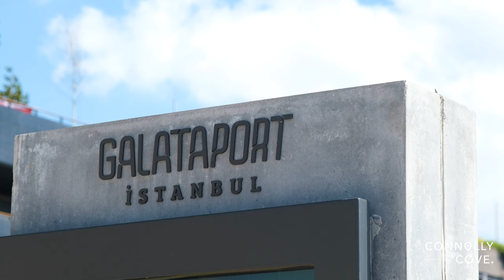Galataport, Istanbul - Top Museums, Art and Culture Hub in Istanbul, Turkey - Cruise Ship Port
Check our our travel blog website for more. Galataport, Istanbul - Top Museums, Art and Culture Hub in Istanbul, Turkey - Cruise Ship Port
Galataport is a 400,000-square-metre mixed-use development located along 1.2 km of shore in the Karaköy neighbourhood of Istanbul, Turkey on the European shore of the Bosporus strait near its confluence with the Golden Horn right in the heart of the city. It includes the city's cruise ship terminal, around 250 shops and restaurants, a Peninsula hotel, the Istanbul Modern art museum, and other cultural and entertainment facilities; the complex also hosts festivals.